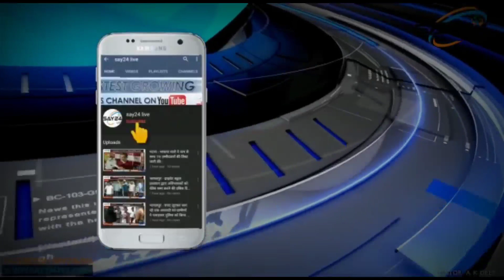पंचायत चुनाव को लेकर तीन थाना अध्यक्षों के साथ संयुक्त बैठक।